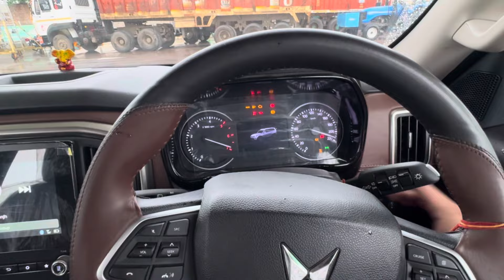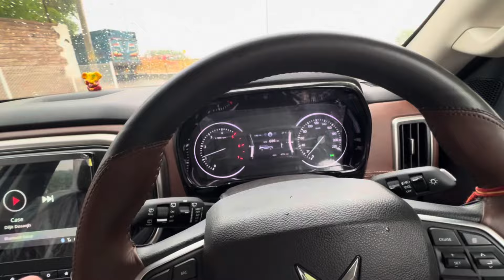🥺यार अपनी New Scorpio N का Accident हो गया